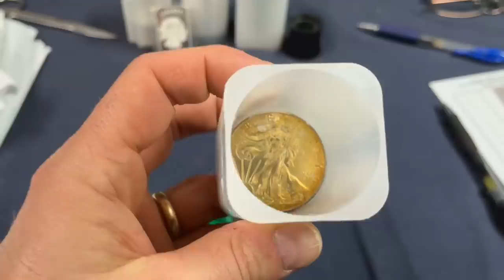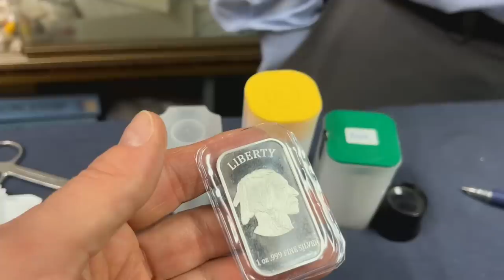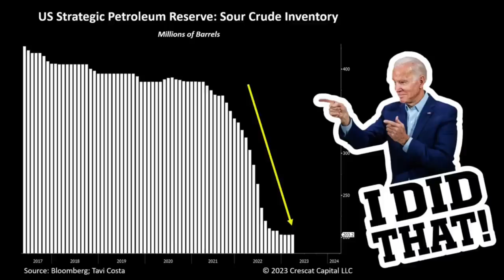I asked my Bullion Dealer what Silver and Gold to buy. (His answer surprised me!)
I asked my gold and silver bullion dealer what gold and silver stackers should buy.   Tim Marschner of the Coin and Stamp Shop says we are seeing a "perfect storm" with precious metals, and he gives surprising advice for someone looking to buy $10,000 worth of precious metals.  This month the Federal Reserve raised interest rate another quarter percent (25 basis points) and signaled that even more rate hikes could be coming in their anemic inflation fight.  Gold and silver spot prices responded by going up, along with the unprecedented demand for gold and silver!  There's a feeling new gold and silver stackers are "panic stacking" and that a level of desperation is being seen in Tim's shop.  People all around the country are calling him to buy silver and gold at a fast pace.  In this video, I discuss with Tim the challenges of stacking silver rounds, silver bars, silver coins, gold coins, and 90% silver, and I ask him what gold and silver makes sense to stack right now.  The next economic crisis is heading our way...along with another round of fiscal stimulus, quantitative easing, interest rate cuts, and a retail CBDC.  You must protect yourself and the one's you love by stacking physical gold and silver!

Tim Marschner
The Coin and Stamp Shop